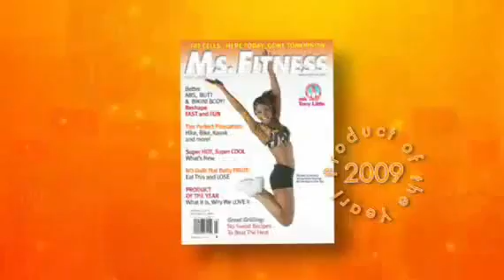Reinvent Your Life - Vemma Verve Business Opportunity Updated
See Why I Call This The World's Perfect Business! Vemma's Reinvent your life video. See how this business can benefit and change your life. This is a positive forward moving company with a lot of growth still to come!

Now, I can imagine there might have been times in your life, maybe even now, when you wonder how you're going to pay your bills next month, or how you're going to stretch your money until payday. After all, even top entrepreneurs are worried about this treacherous economy.

Perhaps you're even facing a challenge right now that's got you concerned—worried even. You have trouble going to sleep only to wake up each morning with the same problems on your mind as the previous day.

Think about the reasons you'd like to go into business for yourself. Sure, we all want to be successful, but many folks want to be their own boss, to run things the way they see fit. To be financially free and have the extra money and time to do the things they always wanted to do.

We all want to eliminate money worries for good, bump ourselves into a higher bracket. No more going to bed at night with that all-too-familiar stress and anxiety, bile burning up from your esophagus as you reach for another antacid. Just peaceful easy sleep. Life is good!